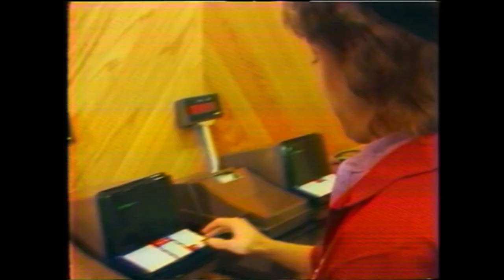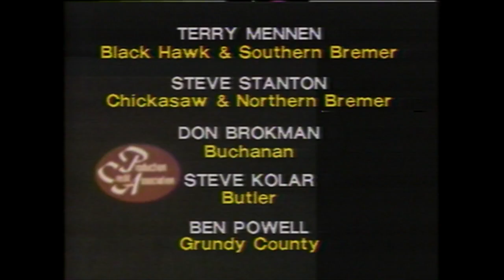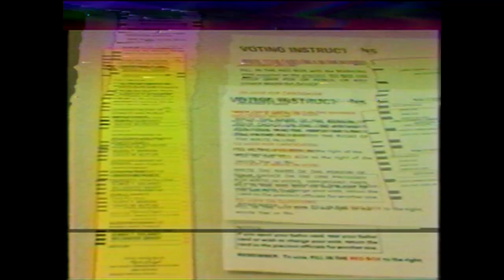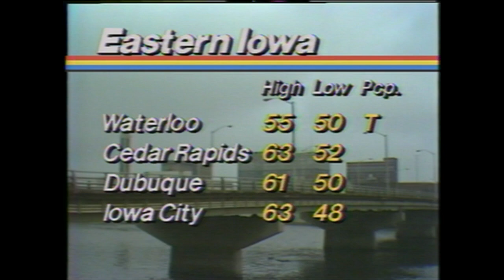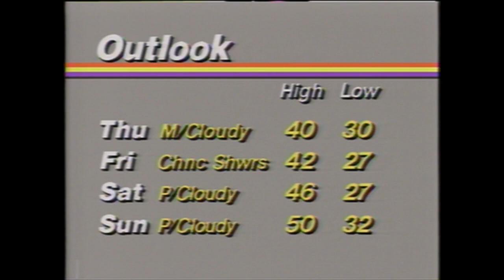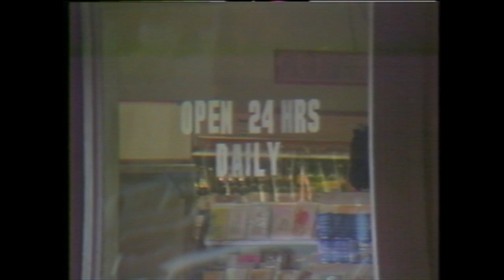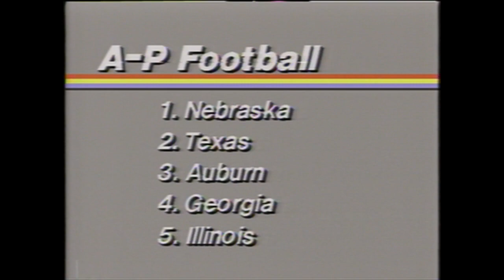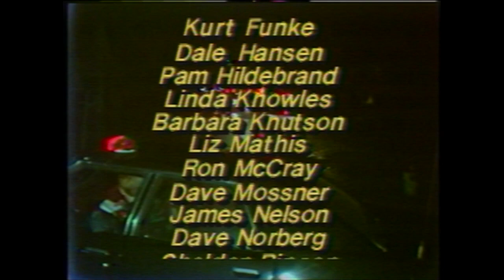KWWL 6pm News - Nov. 8, 1983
Ron Steele
Liz Mathis
Craig Johnson